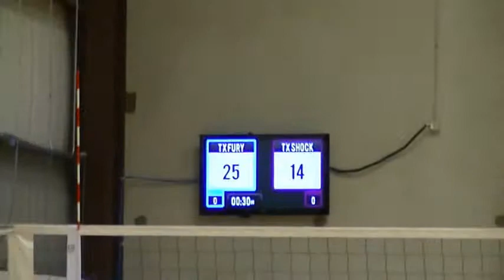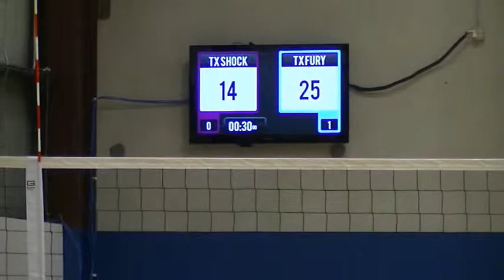2014Fury161SpringMadP2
2014 Spring Madness Leander
Pool 2